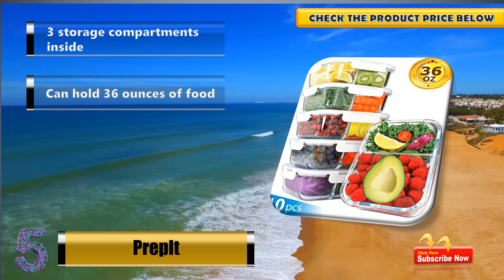Best Glass Meal Prep Containers 2020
5 PrepIt
4  Stars United
3 Prep Naturals
2 Mcirco
1 Hello Meal Prep